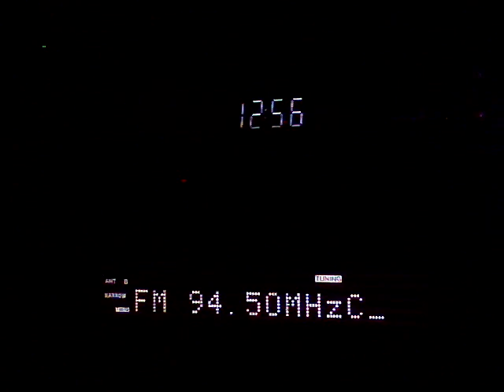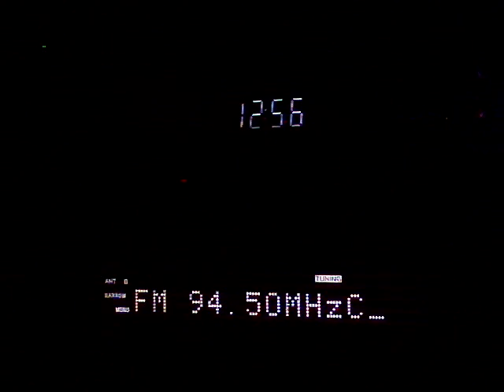[Sporadic-E] UnID turkic / kurdish on 94.5 MHz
Sounds like a turkic language, Google Translate recognizes az Azeri, but not 100 % sure. Earlier TRT Kurdi was audible on this frequency.
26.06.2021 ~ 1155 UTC